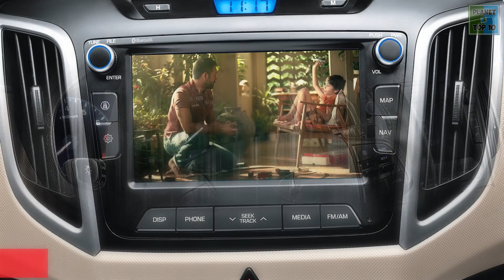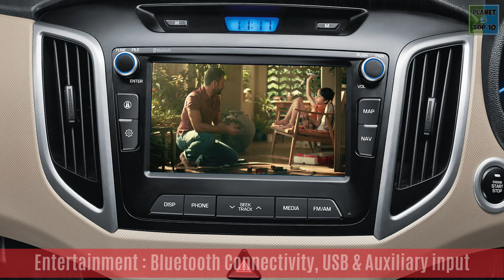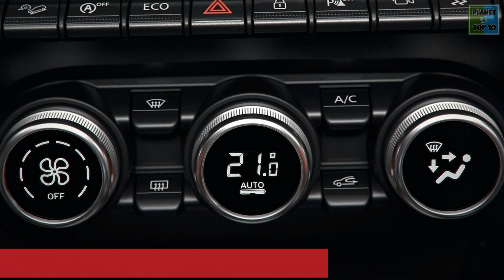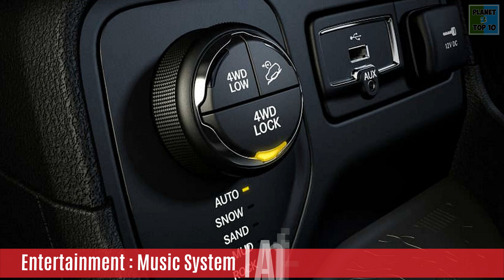Upcoming SUV under 15 Lakhs in India 2018 | Best SUV in india under 15 Lakhs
Upcoming SUV under 15 Lakhs in India 2018

We Indian love SUVs. After all, on our pothole-ridden roads (some areas don’t even have roads), an SUV is the most suited car type. A hatchback can do the trick but comfort can be an issue. Sedans are more comfortable but their low ride height means their underbodies will likely sustain some type of damage when tackling such roads. SUVs, with their high ground clearance and jacked-up stance, can still avoid such a scenario while transporting people comfortably too. This is why we have brought you a list of all upcoming SUV cars under 15 lakhs in India.

In India, we have SUVs that can be classified under various price bands. What we will be talking about in this post on Upcoming SUV cars under 15 lakhs are all the SUVs that will launch in the near future and will cost less than Rs 15 lakh. These SUVs are within the reach of the majority of the car-buying population. So, with that said, let’s get to talking about these Upcoming SUV cars under 15 lakhs.

* 6. Hyundai Creta Facelift 2018
* 5. Ford Kuga
* 4. New Renault Duster 2018
* 3. Nissan KIcks
* 2. Jeep Renegade
* 1. Maruti Suzuki Vitara Brezza

Declaration: I, PlanetzTop10 hereby declare that all Images use to make this video is from Google Search I use Google Advanced Search to collect those images, usage rights: "free to use, share or modify, even commercially" section. We do not mean to victimize anybody emotionally. Let us know what you think of my channel. Leave your valuable comment.